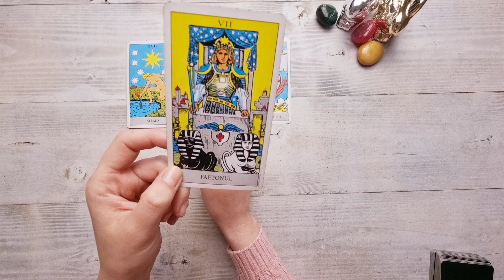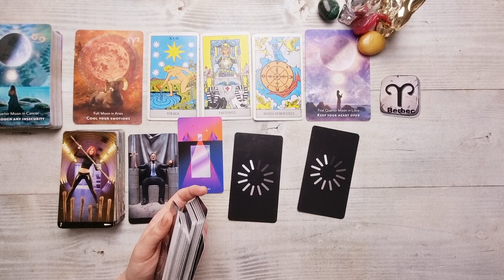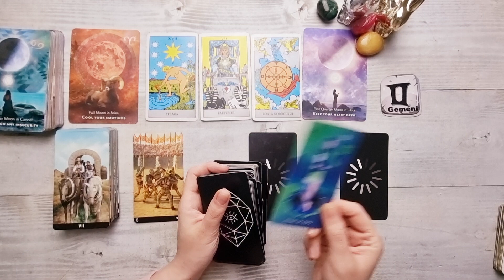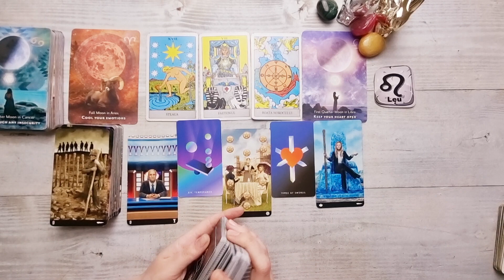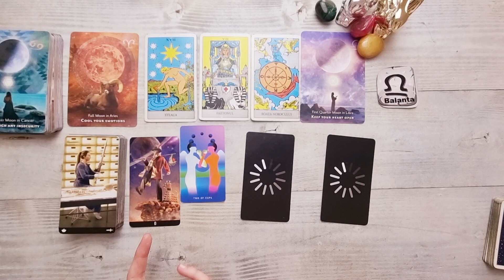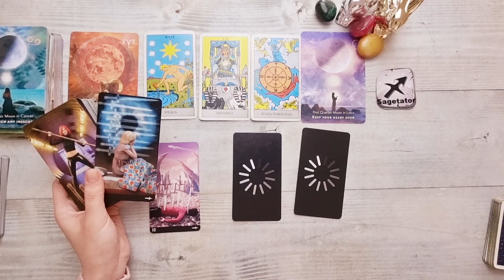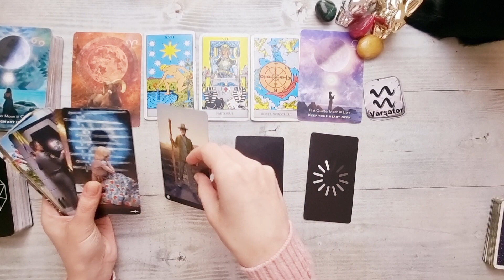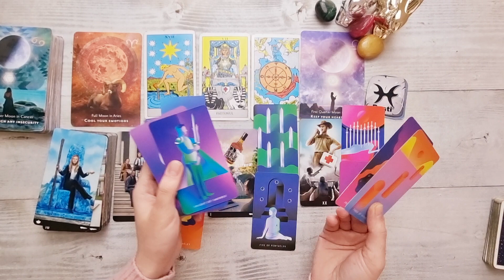𝗝𝗢𝗜🔮𝟳 𝗔𝗣𝗥𝗜𝗟𝗜𝗘🍀𝗧𝗔𝗥𝗢𝗧 𝗭𝗜𝗟𝗡𝗜𝗖 𝗣𝗘 𝗭𝗢𝗗𝗜𝗜 🌷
ANALIZA TAROT-NUMEROLOGIE 00:00
BERBEC ♈  TAROT HOROSCOP 2022 4:42
TAUR ♉ TAROT HOROSCOP 2022 7:19
GEMENI ♊ TAROT HOROSCOP 2022 9:03
RAC ♋ TAROT HOROSCOP 2022 11:11
LEU ♌ TAROT HOROSCOP 2022 13:25
FECIOARA ♍ TAROT HOROSCOP 2022 15:25
BALANTA ♎ TAROT HOROSCOP 2022 18:00
SCORPION ♏ TAROT HOROSCOP 2022 20:17
SAGETATOR ♐ TAROT HOROSCOP 2022 22:35
CAPRICORN ♑ TAROT HOROSCOP 2022 25:12
VARSATOR ♒ TAROT HOROSCOP 2022 27:29
PESTI ♓ TAROT HOROSCOP 2022 29:55
CONCLUZII 32:45